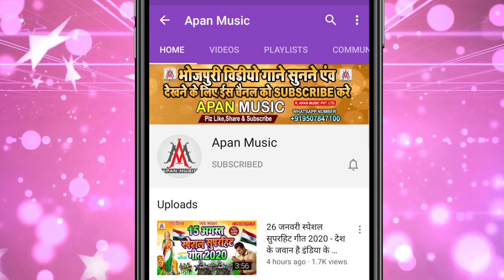सरस्वती पूजा स्पेशल सॉन्ग | Parsadi Tani Tani De Na | Mahesh Mahi ,Bittu Diwana |Sarswati Puja Song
►Song : Parsadi Tani Tani De Na
►Singer : Mahesh Mahi , Bittu Diwana
►Lyrics :
►Recording : Apan Music Digital Recording Studio
►Video Director :
►Company/ Label :- Apan Music Pvt Ltd
►Copyright : Apan_Music